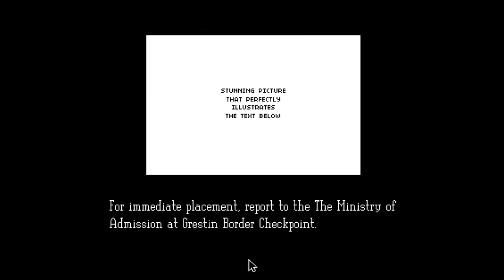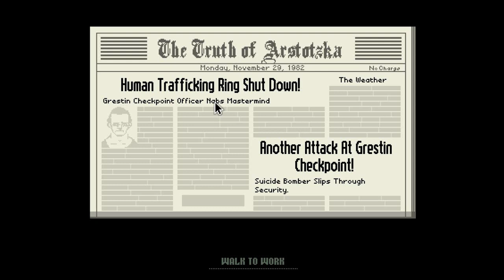Sunday Special - Papers, Please!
Hello, and welcome to Artsotzka, home of Dimitri, the border officer at East Grestin checkpoint! Maybe He'll let you, maybe he won't, it all depends if you are a murderous track runner from Republica or anyone from Impor, you filthy monkey!